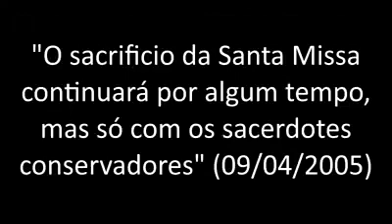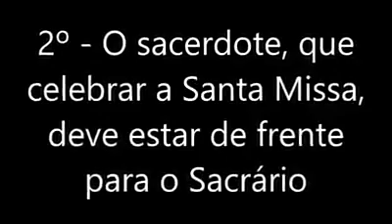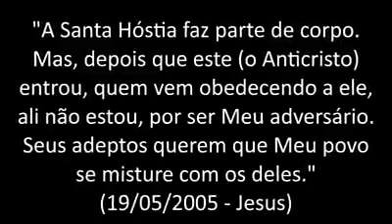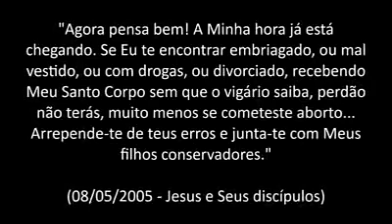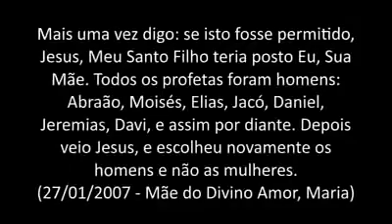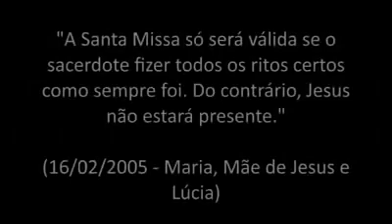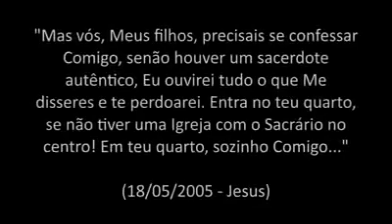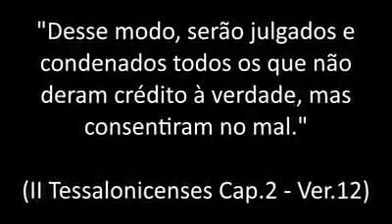MENSAGEM A PALAVRA VIVA DE DEUS.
Músicas, Mensagens do Céu. Obrigado por se inscrever e assistir, Deus abençoe.

Acesse, @apalavravivadedeusreserva